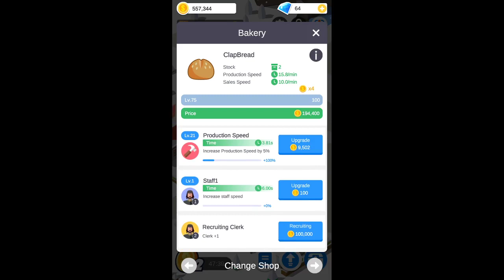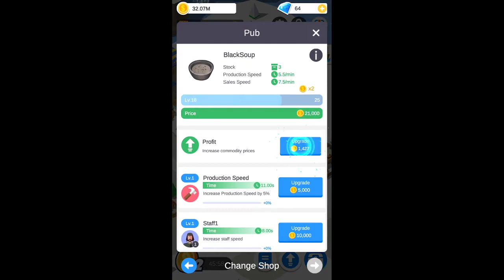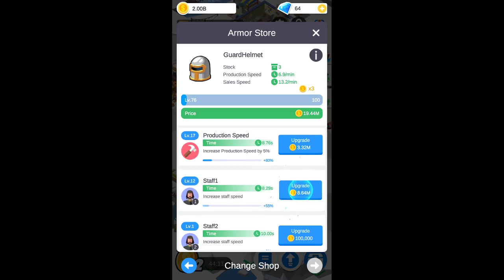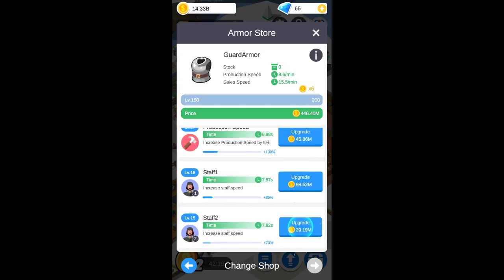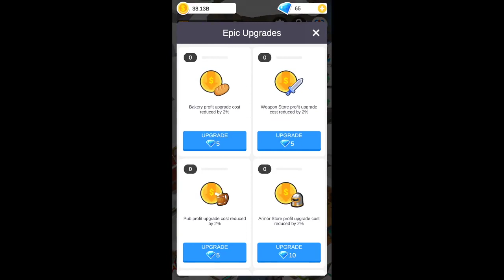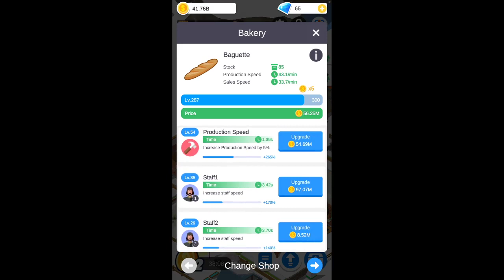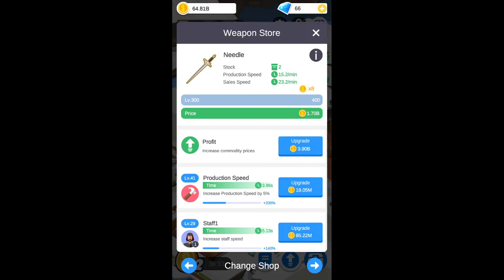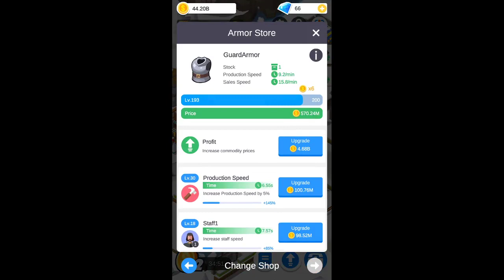Idle Medieval Town - Tycoon, Clicker, Medieval (Gameplay Android)- Part 2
_walkthrough_